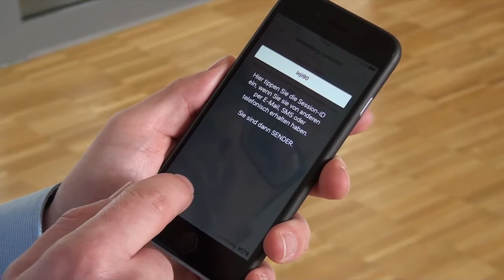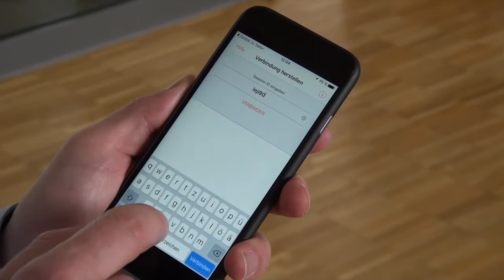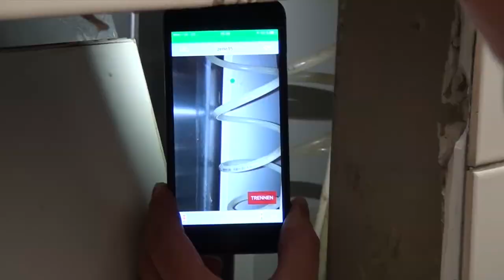Mit VEX einfach begutachten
VEX ist die neue Dimension der Videobegutachtung, erhöht Kundenzufriedenheit und reduziert Wegzeiten.  Die Anwendungsbereiche für die VEX-Technologie sind mit und ohne der Dienstleistung von faircheck vielfältig und reichen von diversen Servicierungen über Vorschadenbesichtigungen bis hin zur Begutachtung von KFZ Schäden.